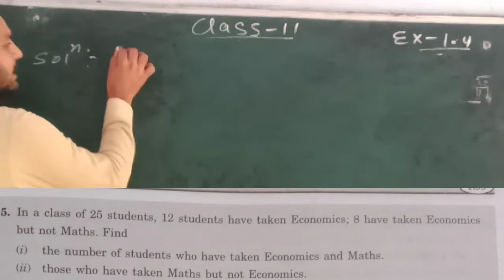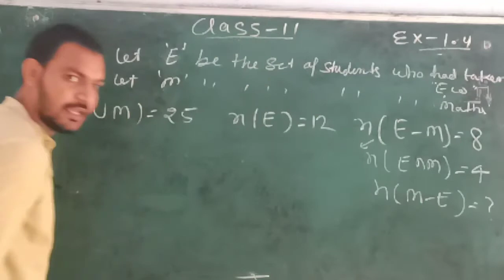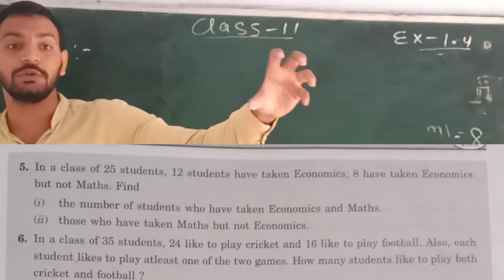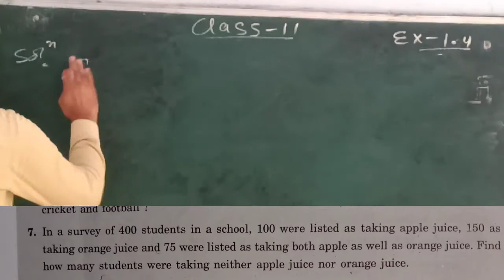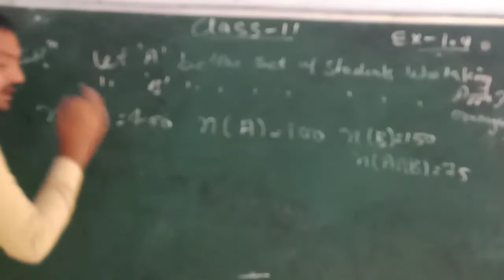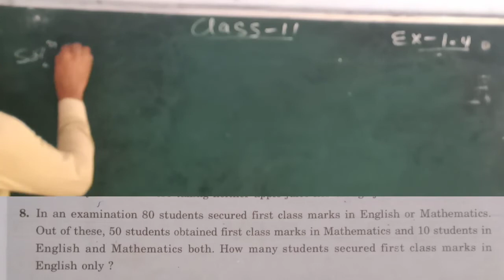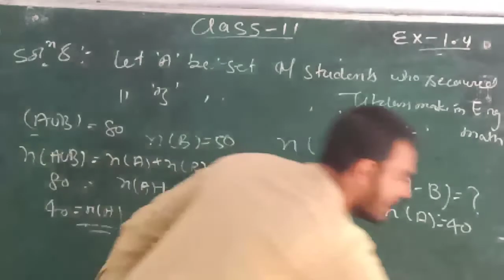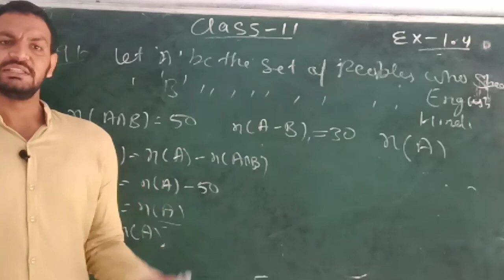Sets | Class 11 Maths Chapter 1, Exercise 1.4 Question 5 ,6,7,8,9 | CBSE HBSE Elements of Math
In this video we discuss about the Solution of Class 11 Maths Chapter 1 Sets Exercise 1.4 Question 5 to 9 of Book Elements of Mathematics
Compitition Exams